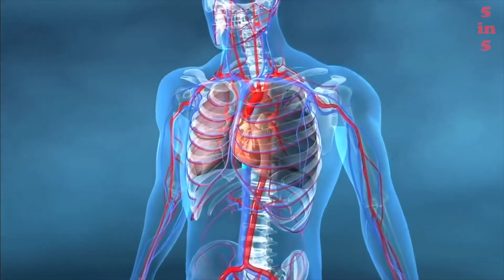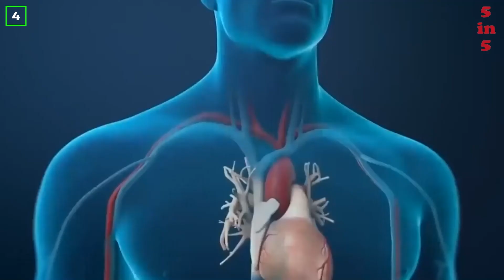10 Most dangerous snakes in the world. Not even an antidote can save them from their poison!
The venom of the most dangerous snakes in the world is very toxic and poses a deadly danger to all living things. The general toxic effect of snake venom appears a few minutes after the bite and lasts up to several hours. Shortness of breath, headache, nausea, vomiting, weakness, sweating appear, blood pressure decreases, pulse quickens. If the bitten person does not receive an antidote in the next few minutes after the bite, then death is inevitable. You will learn which snakes are the most dangerous and where you can meet them.

10) 1:40 - Mulga or brown king
9) 3:00 - Black Mamba
8) 4:35 - Kaisaka snake
7) 6:02 - Boomslang snake
6) 7:29 - Tiger snake
5) 8:50 - Sand snake
4) 10:08 - Krait snake
3) 11:40 - King Cobra
2) 12:53 - Coastal taipan
1) 13:50 - Taipan McCoy